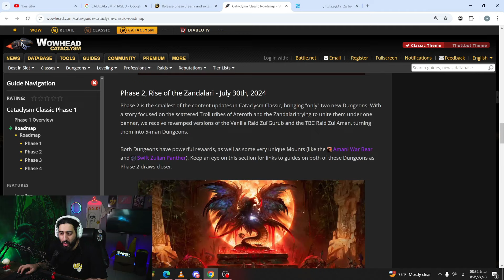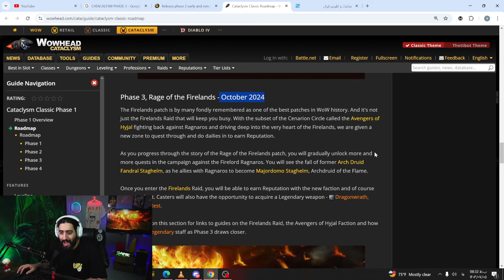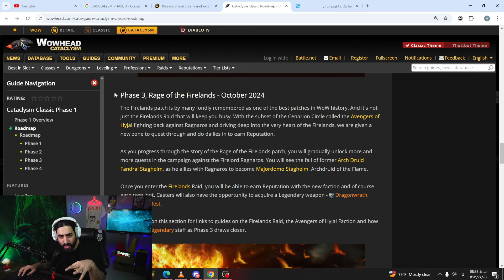بهترین موقعیت برای دوستانی که پول خرید وارویتین رو ندارند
سیسیتم :
cpu: i5 11000f
gpu: 3060 rtx
hard: 500 gig ssd
hard: 1tr hdd
ram: 32
power:650 cooler master